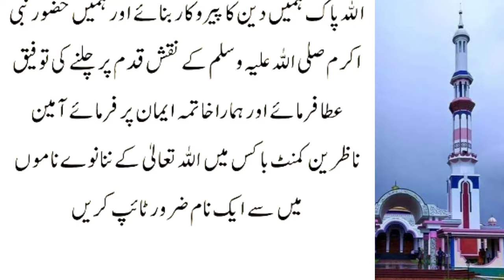Shab e Meraj se Pehle Ye Waqia Ek Baar Zarur Sun Lena || Ye Kainaat Kiu Ruk Gyi Thi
hadeessharif
islamic naat
islamic channel
islami channel